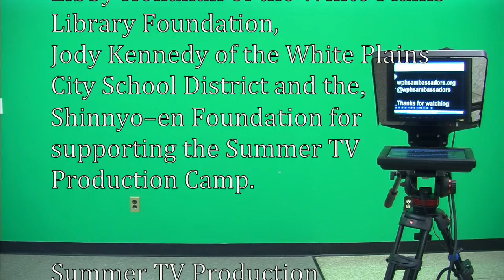Guiding Eyes For The Blind - INTERVIEW - TV Production Workshop (Teen)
Ever wonder about the dogs in Guiding Eyes for the Blind? Teens at the White Plains Public Library interview a representative. Teens use skills they learned during the Summer 2015 TV Production Workshop, a collaboration between the White Plains Public Library and the White Plains Public Schools, specifically the Global Ambassadors group Supported by a generous grant from the Shinnyo-en Foundation.